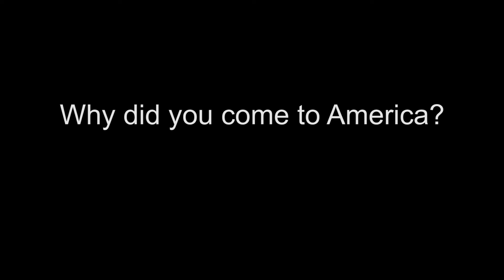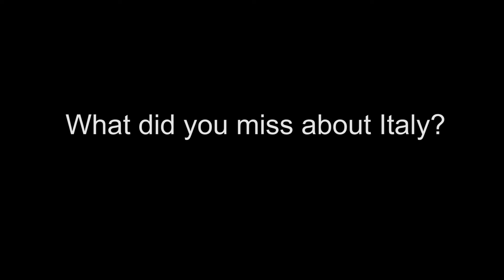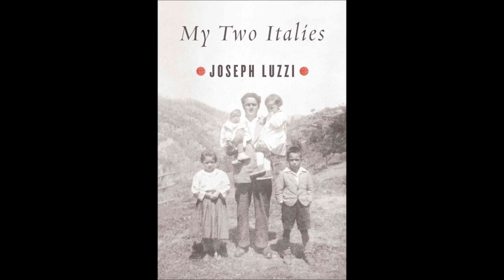My Two Italies Interview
Joseph Luzzi in discussion with his mom, Yolanda Luzzi, about his book MY TWO ITALIES (Farrar, Straus & Giroux, 2014)